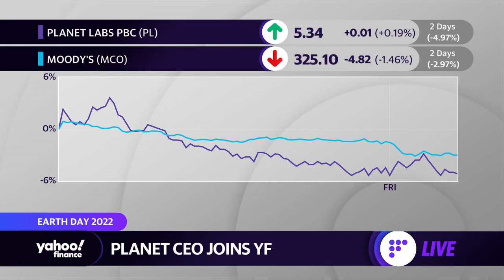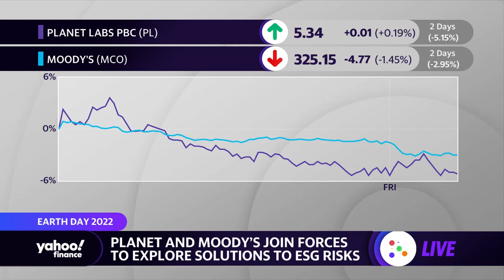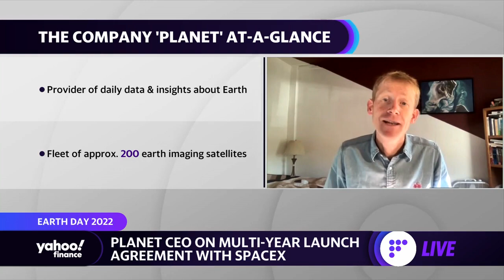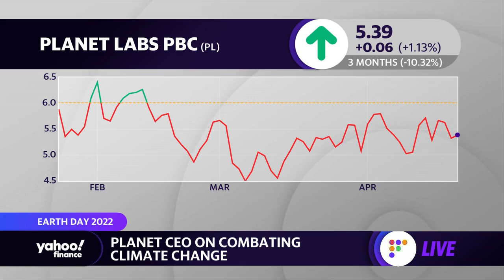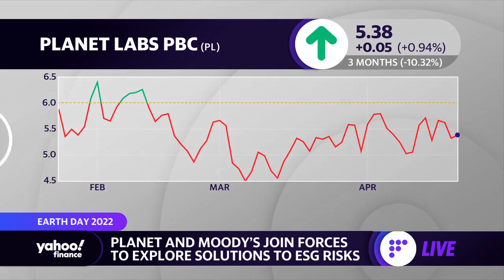Earth Day: Planet CEO details how satellite images can be used to combat climate change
Planet CEO Will Marshall joins Yahoo Finance anchors Julie Hyman and Brian Sozzi to discuss the demand for assessing and monitoring solutions around ESG risks with Moody's, a multi-year launch with SpaceX, combating climate change, and the outlook for growth.